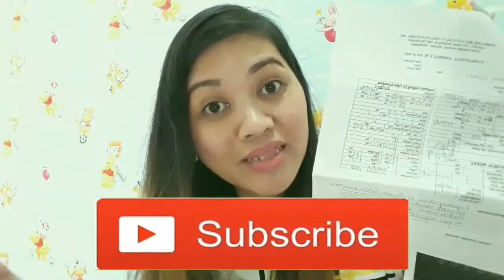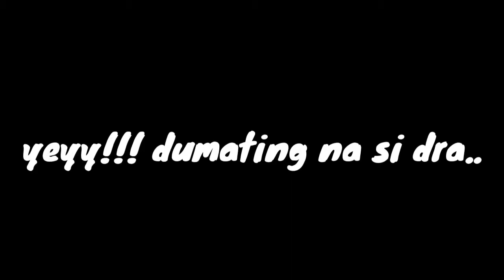Congenital scanning|2nd trimester|Pregnancy Vlog